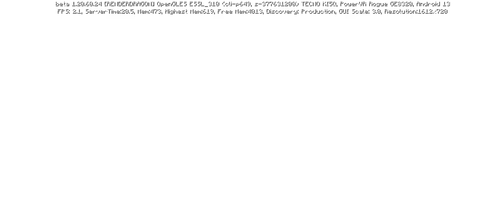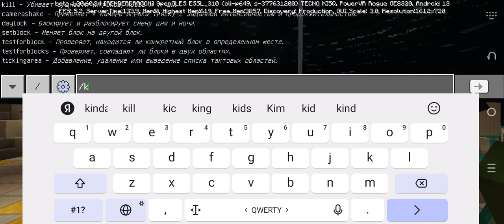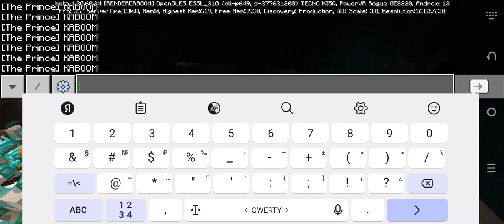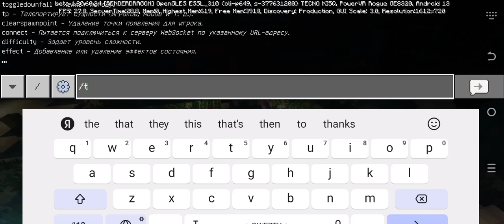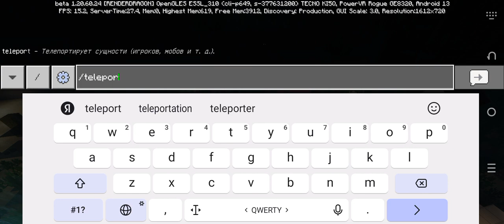ВОВА И ОЛЯ VS ЗОМБИ И СКЕЛЕТЫ/Майнкрафт Вова и оля